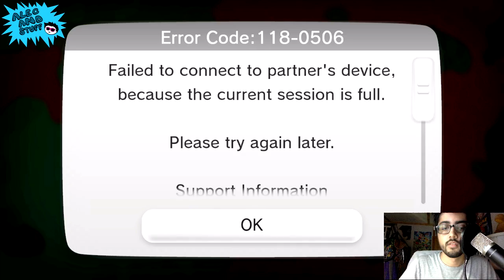Splatfest for the 4th! LIVESTREAM PART 2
First Splatoon livestream was a success :)